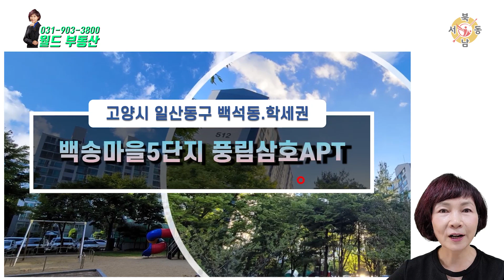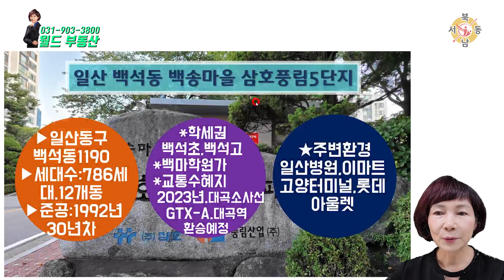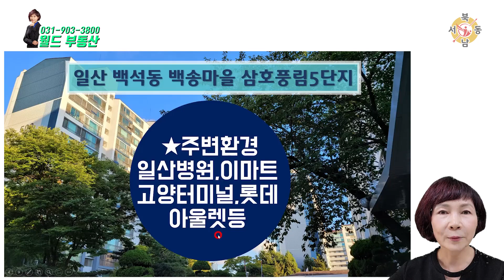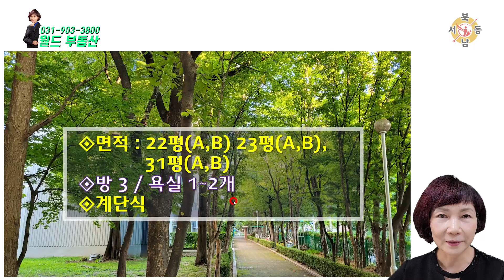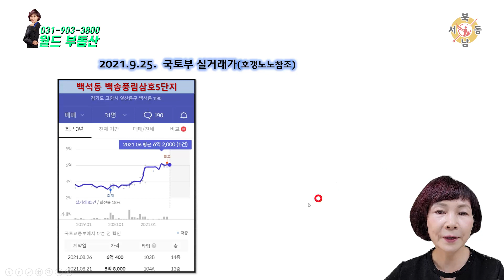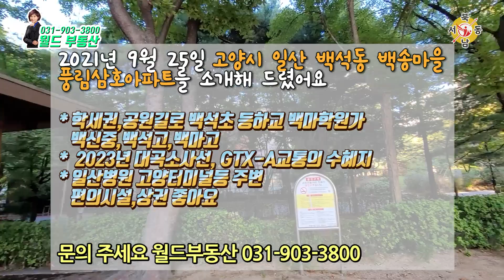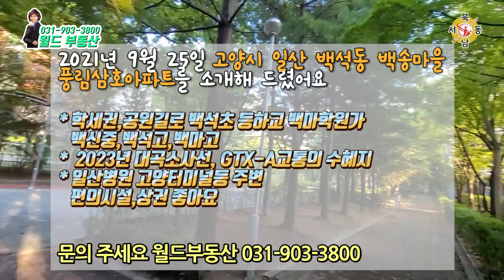고양시 일산동구 백석동 백송마을에 위치한 백송삼호풍림 5단지아파트 3호선 이용가능한 대곡소사선, GTX-A 개통시 교통의 수혜지_월드부동산_안순옥대표_네오비동서남북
경기도 고양시 일산동구 강석로 156.상가내 102호

▶ 안순옥 대표 개인채널 바로가기
     월드신뢰TV

*일산의 아파트단지들은 30년차를 바라보고 있어서 녹지가 풍부한 생활환경을 자랑하고 미래적으로 리모델링, 재건축의 호재도 기다리고 있습니다.
 *교육환경-백송삼호풍림바로 코앞 백석초,백석고위치 백신중,백마고를 비롯한 다양한 학군, 백마학원가가 가까워 학세권이며
 백석동에 위치한 백석도서관을 비롯하여 정발산 기슭에 위치한 고양시립마두도서관,아람누리도서관도 있어요

 *교통의 수혜지 – 3호선 마두역 이용하여 2개 정류장가서 대곡역에서
  2023년 상반기 대곡소사선개통예정으로 대소선환승예정
  (경의선 백마역은 더블역세권예정으로 백마역에서 대소선 가능)

 *바로 인근 백송공원, 단지내 네모모양의 큰 둘레길 조성
 *인근에 일산병원,고양터미널,홈플러스,이마트등
  그외의 대형상권외 대형병원들은 차량 5~10분이내 가능

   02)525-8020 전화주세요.